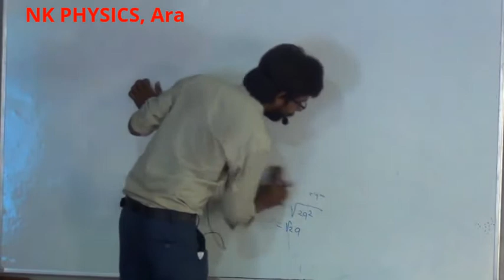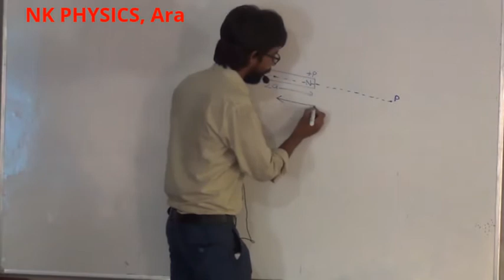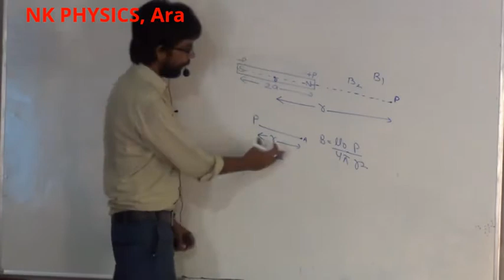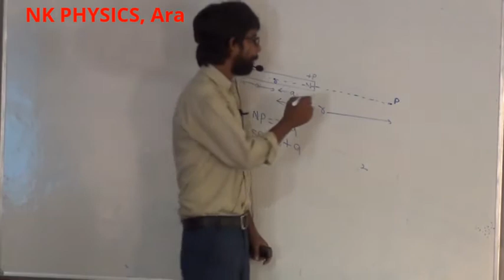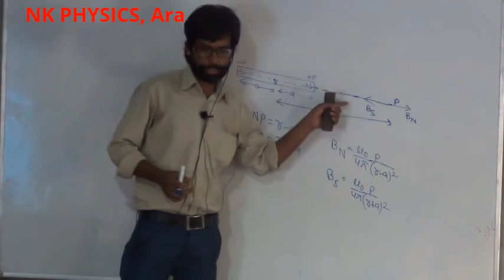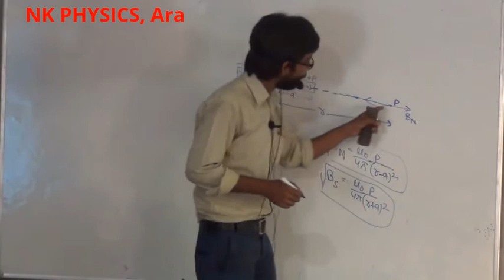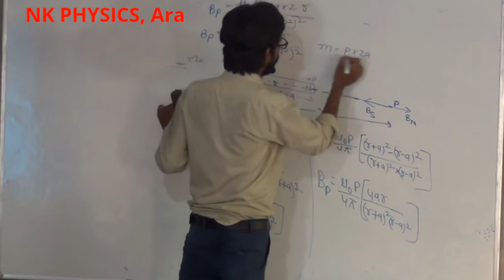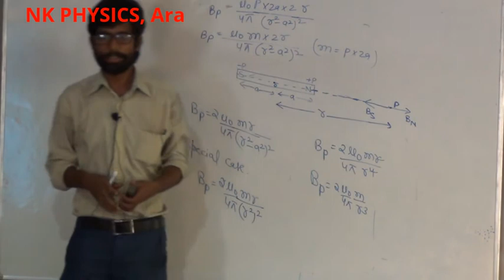Magnetic field due to magnetic dipole at axial point( English ) by NK Sir